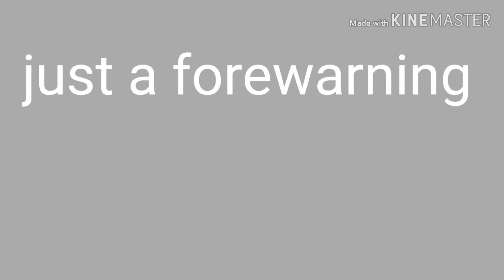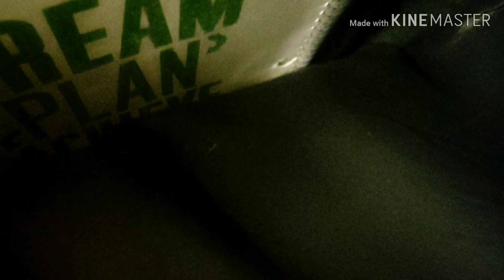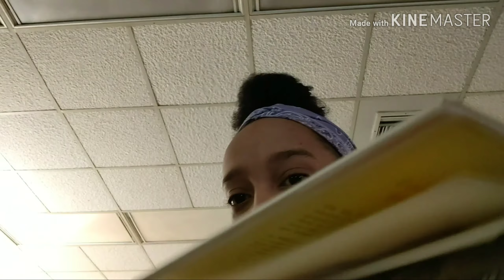Day in my life (school edition)